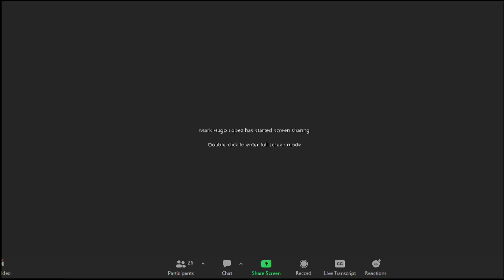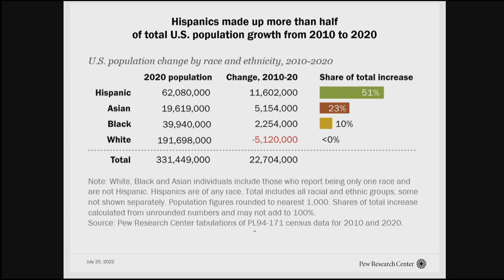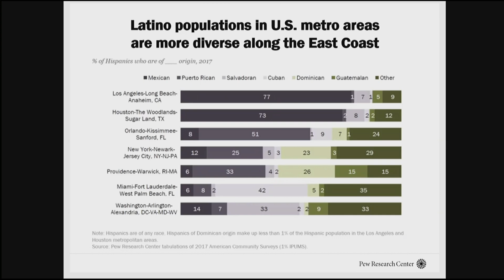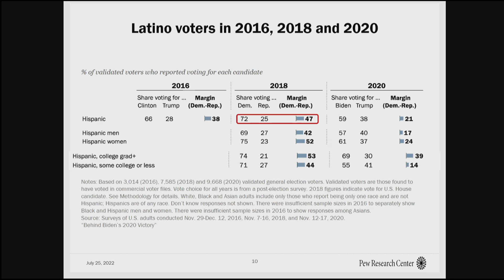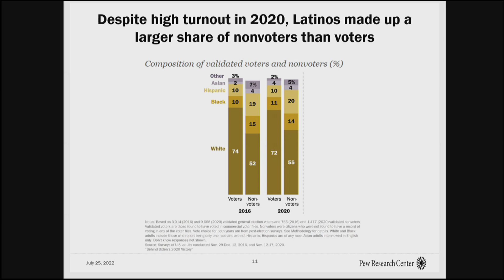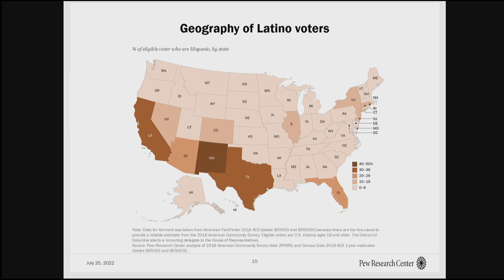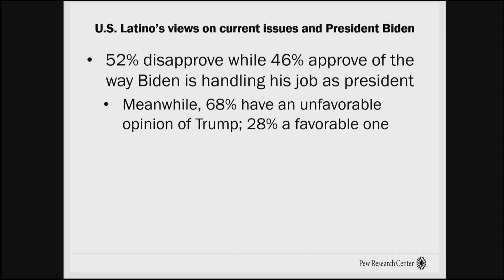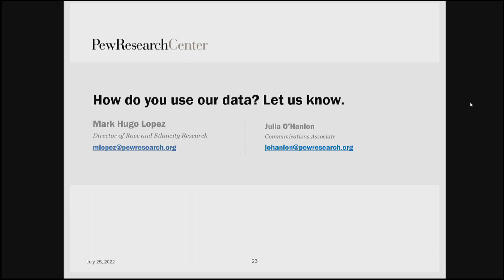Foreign Press Center Briefing on "2022 U.S. Midterm Elections: Latino Voters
New York Foreign Press Center Briefing on "2022 U.S. Midterm Elections: Latino Voters"

Strong attention to detail and accuracy
Excellent communication skills, both written and oral
Self-starter
Individual must be flexible, with an ability to work in an independent, proactive manner, as well as part of a team
Experience in an office administration environment and familiarity with general office administration procedures
Ability to multi-task and manage competing priorities